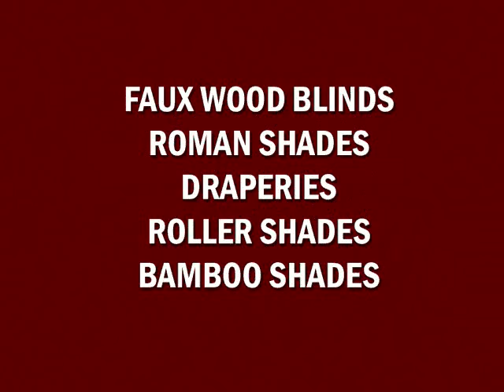Miami Beach Blinds,Shades,Drapes Window Trea...